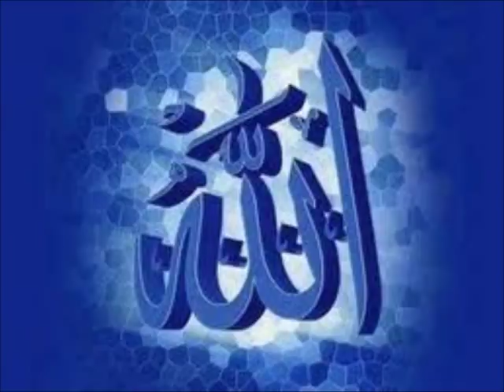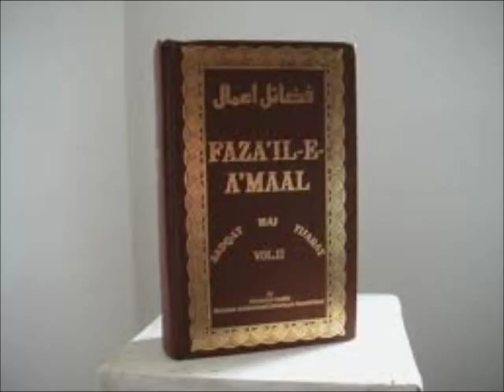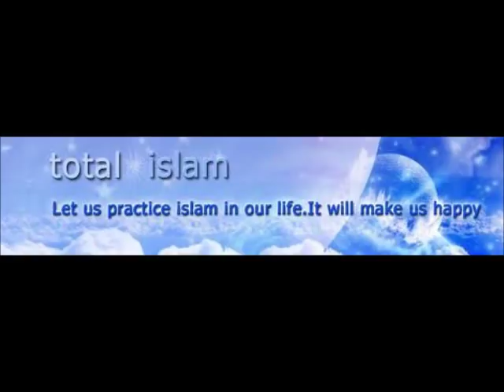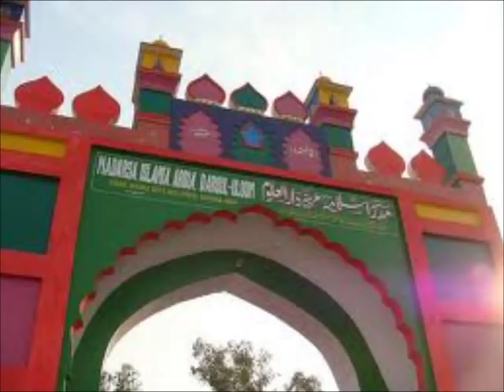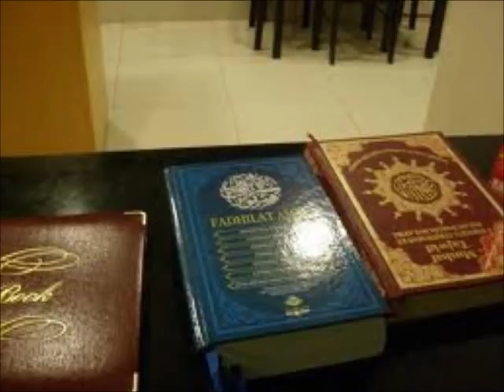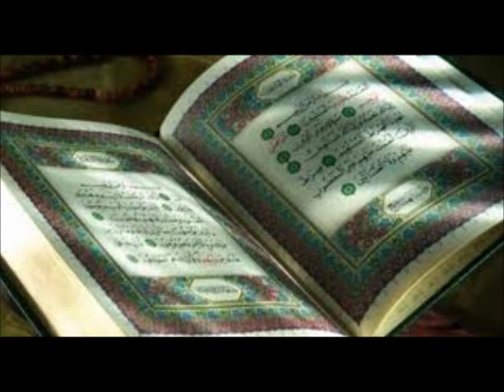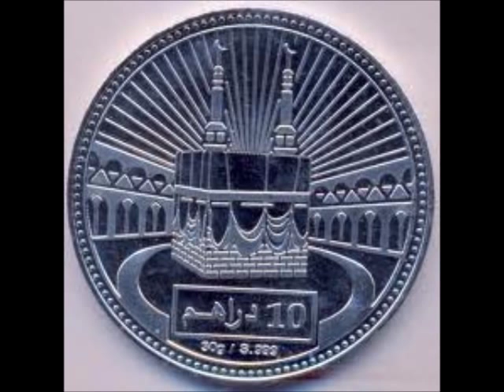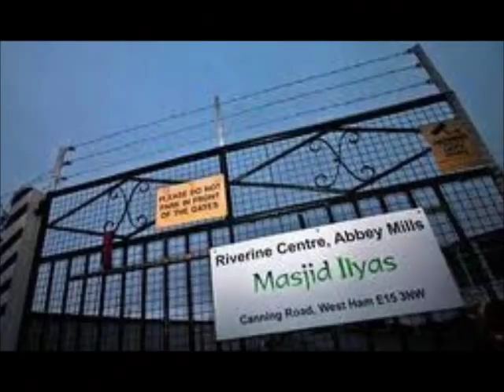Tablighi Jamaat - Way of the Tabeen,Sahaba Ajmaeen,Sunnah and Quran.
Allama Nurul Islam Olipuri Shaib responding to the derogatory accusation against Tablighi Jamaat.